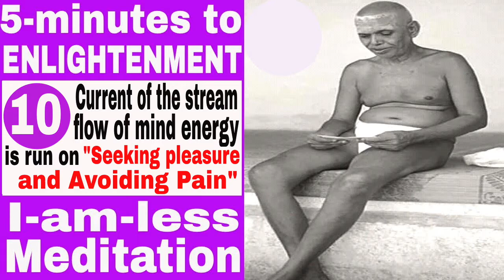(Part-10)-5 minutes to Enlightenment-Mind energy runs on “Seeking Pleasure and Avoiding Pain”|Justbe